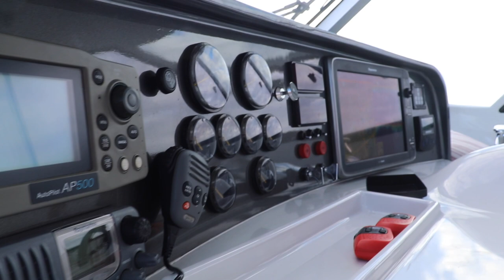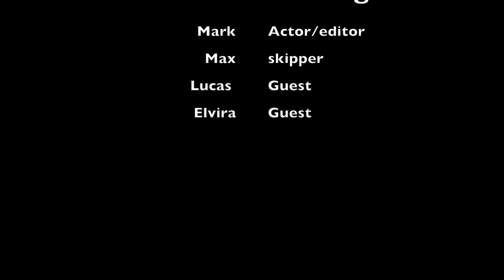Boat Helm tour, Motor-yacht Anesis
Hey Guys!!! Epic Slav Here, I'm One of the crew On Anesis Just Made a Video On the Helm tour/What we use to drive the boat. and a few couple of clips on how we park and pick up guests.